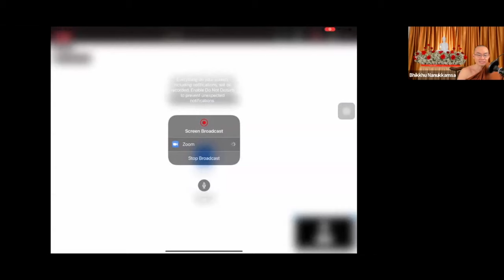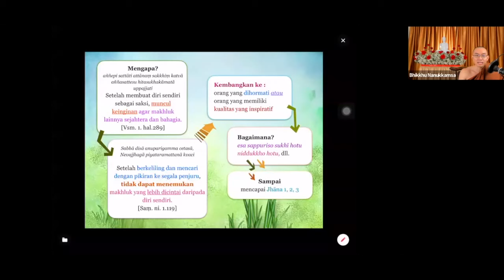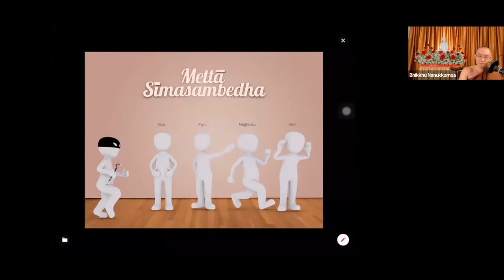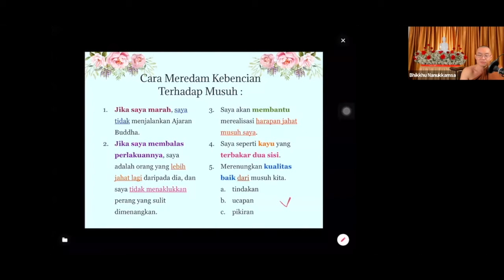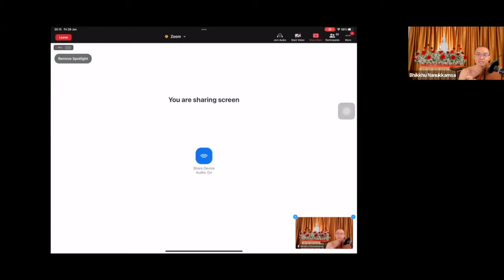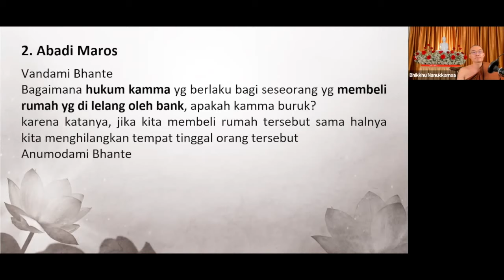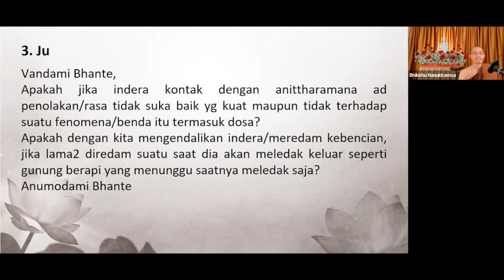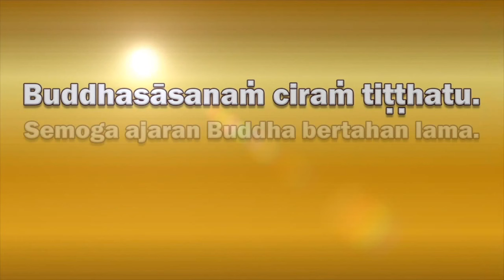2022 01 28 Abhidhamma Class Bab 9 "KAMMAṬṬHĀNA" Part 37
Part 37 : 4 Jenis orang, 4 Jenis Pikiran, Mettā Sīmasambedha, Cara meredam kebencian terhadap musuh

Tanya Jawab :
57:24 Misalkan ada 1 kondisi : Seorang perampok sedang merampok bank, lalu di kepung polisi, kemudian perampok itu melakukan perlawanan & akhirnya di tembak mati oleh polisi. Apakah si perampok menerima kamma buruknya yang harus terjadi, Tapi disisi lain si Polisi juga sedang membuat kamma baru dengan nembak perampok?
1:10:45 Bhante sudah pernah 2 kali menjelaskan kalau Dhamma akan punah & lenyap Jika Bhikkhu/ni, Samanera/ni, Upasaka/ika tidak lagi menghormat 5 Hal yaitu Buddha, Dhamma, Sangha, Sikha & Samadhi. Ajaran Buddha memiliki 3 Aspek yaitu Pariyatti, Patipatti, Pativedha untuk kelestarian Buddhasasana tolak ukur adalah Pariyatti. Jika Pariyatti kokoh & tegak berdiri, bukankah akan tetap ada orang-orang yang menghormati Buddha, Dhamma, Sangha, Sikha & Sammadhi?
1:28:40 Bagaimana hukum kamma yang berlaku bagi seseorang yang membeli rumah yan di lelang oleh bank, apakah kamma buruk?
1:32:00 Apakah jika indera kontak dengan anittharamana ada penolakan rasa tidak suka baik yang kuat maupun tidak terhadap suatu fenomena/ benda itu termasuk dosa?
Apakah dengan kita mengendalikan indera/ meredam kebencian, jika lama-lama di redam suatau saat dia akan meledak keluar?
1:41:40 Apakah ada indikator yang menentukan kekuatan Jhana baik yang lemah, menegah ataupun kuat? Lalu Jhana objek apa yang sering digunakan sebagai makanan oleh makhluk alam rupa brahma?